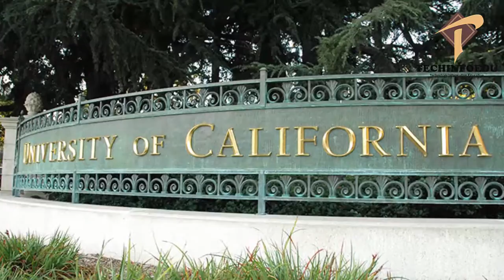50 TB Hard Drive | 50 TB USB Drives World's smallest transistor 1nm Explained in [Hindi/Urdu]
Asslam O Alikum dosto,aaj main ny is video main aap sy dunia k sab sy chhoty transistor k bary main baat ki hy jisy amercan engeneors ny tyaar kr lia hy,jis sy powerful micro chip processors or 50 tb tak hard drives or pin drives bnai jaian ge, Dosto mujhe umeed hai k World's smallest transistor 1nm ki yeh video aap ko pasand aaye ge.video ko like or share krna mat bhholiya ga, Aap ka din accha guzry Allah Hafiz.